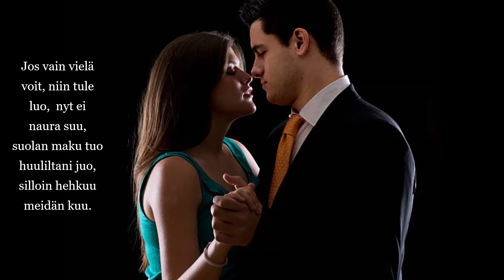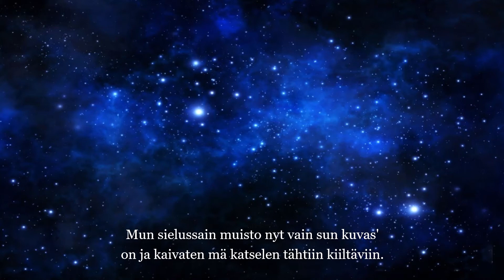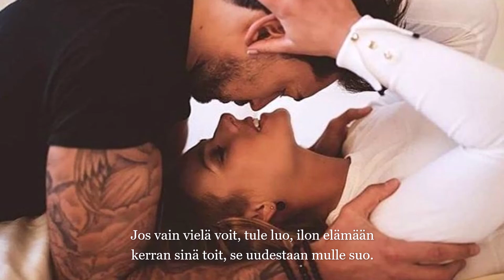Kari Tapio - Jos voit, tule luo (sanat)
Kappale:  Jos voit, tule luo
Artisti:  Kari Tapio
Lauluntekijät: Kari Tapio / Veikko Samuli
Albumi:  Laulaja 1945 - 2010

💖🕊️💖 SANAT  💖🕊️💖

Sua pitää sain, hetken mä vain mun sylissäin, yhdessä aina oltaisiin, niin vannottiin.
Mut tunteillain leikit sä vain, mun ystäväin ja kestävää nyt rinnassain on tää polte niin.
Jos vain vielä voit, tule luo, ilon elämään kerran sinä toit, se uudestaan mulle suo.
Jos vain vielä voit, niin tule luo,  nyt ei naura suu, suolan maku tuo huuliltani juo, silloin hehkuu meidän kuu.

Ei soida voi enää sydän, se on onneton, kuin pysähtyis' se kipuihin niin viiltäviin.
Mun sielussain muisto nyt vain sun kuvas on ja kaivaten mä katselen tähtiin kiiltäviin.